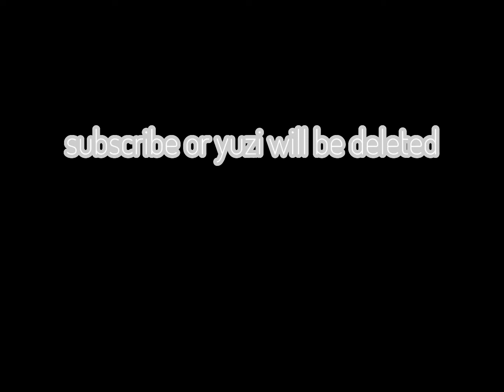I made yuzi even better.. (Roblox Bedwars)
Join My Roblox Bedwars Clan By Putting TX_  Behind Your Username! 💥
Friday Night
🎶 Music 🎶: Kirby - Gourmet Race [Remix]

video editor: SimplifieYT sometimes me